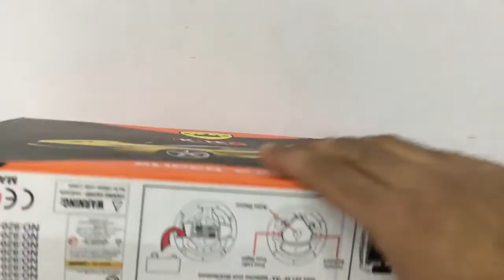Latest Cheapest Remote Control Car Toy | RC Remote Control Car | Unboxing Remote Control Car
Remote Control Car Toy |  Unboxing remote control car | steering RC car | Wireless Car | Cheapest Remote Control Car | Cheapest Toys | Cheapest Toy collection.
Hi Friends,
In this video, I'm going to review Remote Control Car Toy.